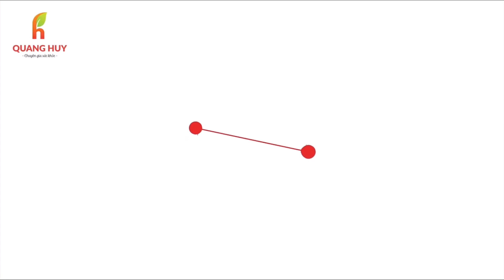So Sánh Ghế Massage 30 Triệu Và 70 Triệu Khác Nhau Như Thế Nào? | Chu Quang Huy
So Sánh Ghế Massage 30 Triệu Và 70 Triệu Khác Nhau Như Thế Nào?ghế_massage
:• Địa chỉ: 1169 đại lộ Hùng Vương, Tiên Cát, Việt Trì
✴️• Địa chỉ: Showroom Toyota Phú Thọ
✴️• Địa chỉ: 307 đường Mê Linh, Liên Bảo, TP Vĩnh Yên
✴️• Địa chỉ: 541 đường Điện Biên, TP Yên Bái, tỉnh Yên Bái
✴️•Địa chỉ : 248 Chùa Thông, Thị Xã Sơn Tây, TP Hà Nội
 ghế massage giá rẻ hiện nay tràn ngập thị trường và bạn cần có kiến thức để phân biệt nhé. có nên mua ghế massage ở tổng kho ghế ? chu quang huy chuyên gia sức khỏe ghế massage queen crown qc-5s ghế massage fujikima fj b886 ghế massage kingsport